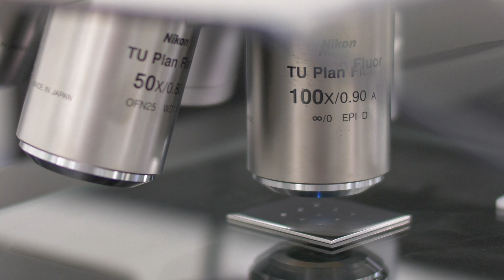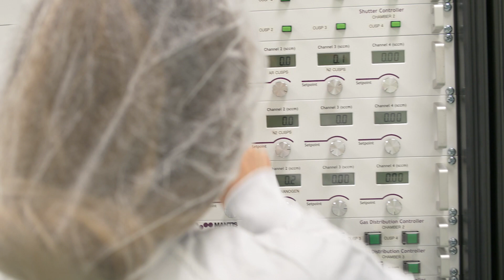ELI-NP Presentation movie - March 2020 (AP)